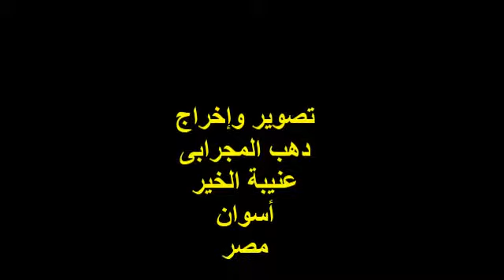يا نظرةً من رسولِ الله تنقذنى